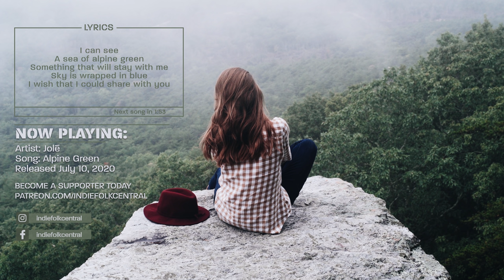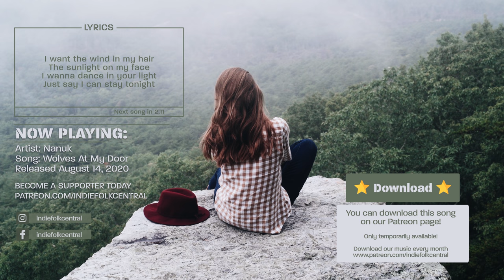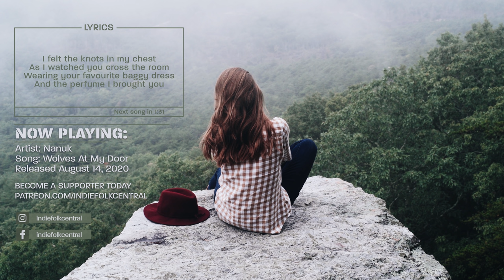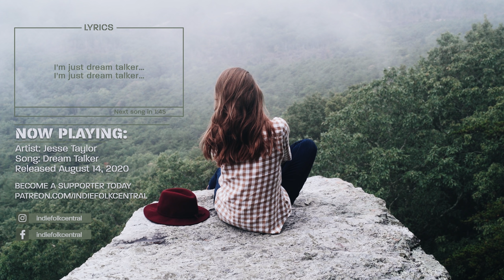New Indie Folk/Acoustic; August 2020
Calm down and enjoy our selection of new acoustic indie folk songs for the month August 2020. Downloads available!

📖 About Indie Folk Central:
As the best source for indie folk music, we supply our listeners with new songs each and every month through our YouTube, SoundCloud and Spotify channel.

With your help, we can continue promoting the best new indie folk!

💾 MP3 Downloads!

©️ Copyrights:
This video has been created in close collaboration with the artists and we have full permission from all the master rights holders, which means that we have a signed copyright approval for all tracks featured.

0:10 Jolé - Alpine Green
🗓️ July 10, 2020

2:37 Nanuk - Wolves At My Door
🗓️ August 14, 2020

5:36 Black Match - See Through
🗓️ July 10, 2020

8:44 Woodlock - Start Again
🗓️ July 10, 2020

11:54 John Lingard - We're Almost Home 🗓️
August 21, 2020

15:21 Jesse Taylor - Dream Talker
🗓️ August 14, 2020

19:00 John Mason - Coral for Coal
🗓️ July 3, 2020

22:35 Drew Henmi - Higher
🗓️ June 26, 2020

26:25 Ed Patrick - Shoulder
🗓️ August 7, 2020

29:24 We Are All Fossils - Mountains
🗓️ July 20, 2020

32:24 Jolé - Tie Dye Sky
🗓️ August 21, 2020

35:12 Dust In The Sunlight - Winter Monday
🗓️ June 5, 2020

38:59 A. Vos - Old Noise
🗓️ August 7, 2020

41:49 Katherine Abbott - Lullaby for Lucas
🗓️ June 4, 2020

45:55 Joshua Hyslop - Let It Rain
🗓️ August 14, 2020

50:08 Sail West - Something Special
🗓️ June 27, 2020

54:38 Sarah Gross - For Now
🗓️ June 5, 2020

59:18 Brother James - Give Yourself a Break
🗓️ July 24, 2020

1:04:04 Riley Catherall - Leave Me Out To Dry
🗓️ July 10, 2020

1:07:33 Emily Haden Lee - The Woman I Would Be

1:10:21 summersets - never love another
🗓️ June 12, 2020

1:14:28 Isaac Chan - You Won't Find Me
🗓️ July 24, 2020

1:18:54 Isaac Snow - Run Away
🗓️ July 24, 2020

1:21:55 Travis James - End of the World
🗓️ July 10, 2020

✌️ Much love from The Netherlands!